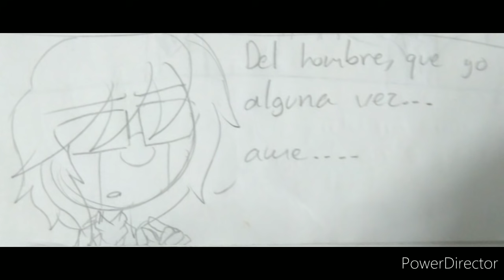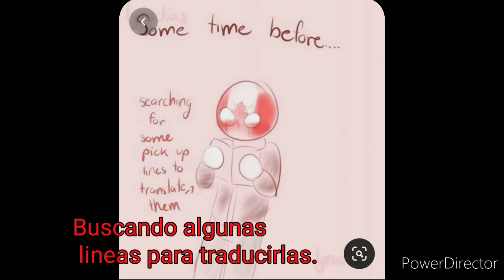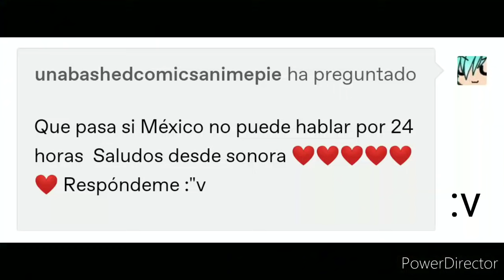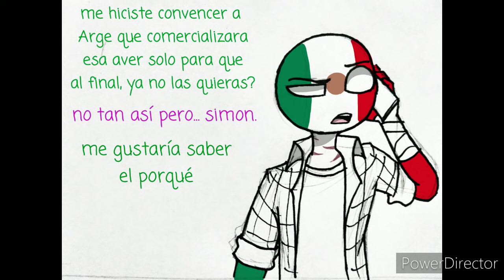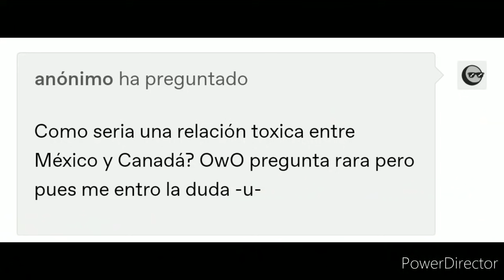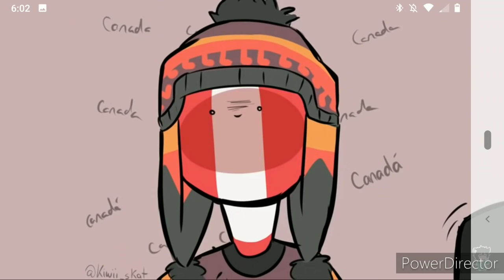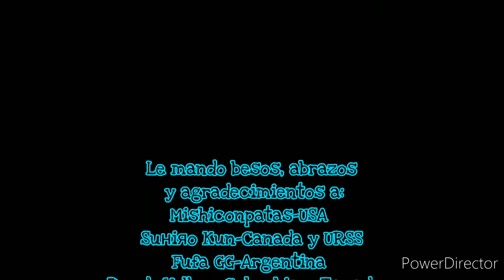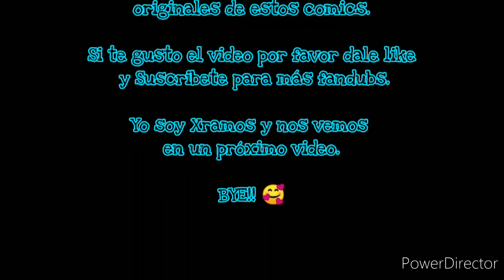Countryhumans comics random fandub #6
Una vez más aquí con comics random fandub en español.